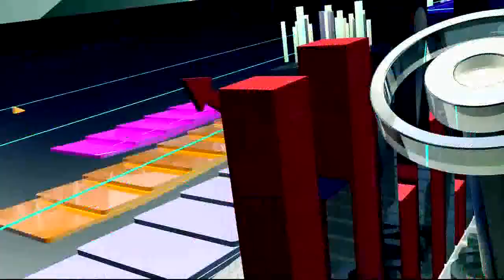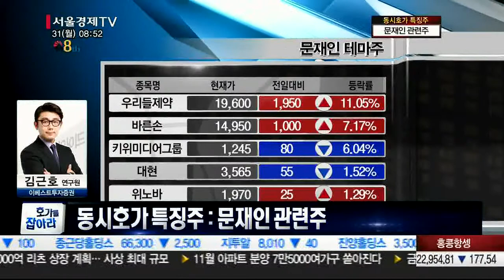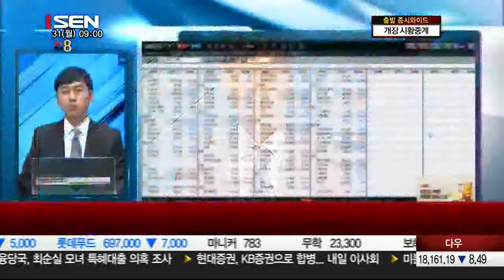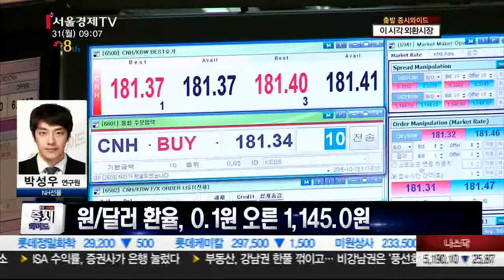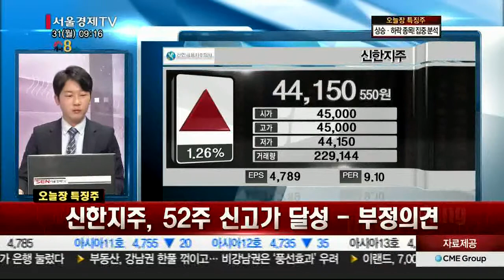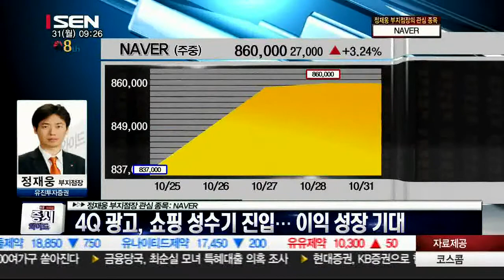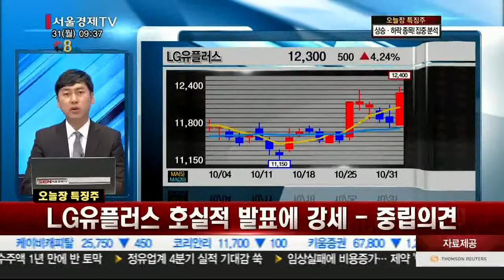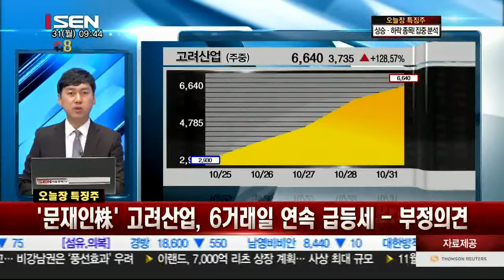20161031_출발 증시와이드_10778회_2부